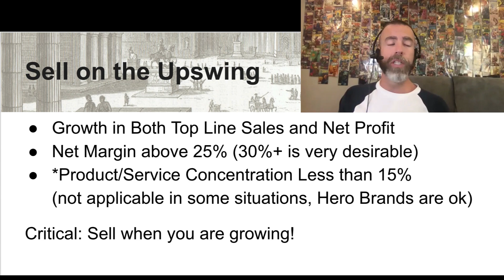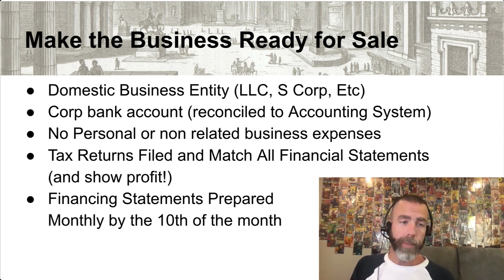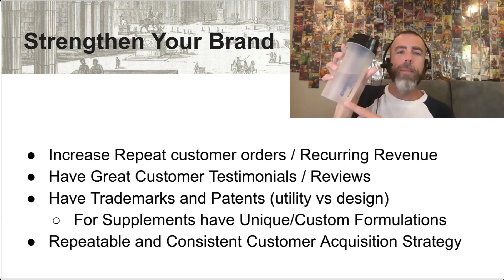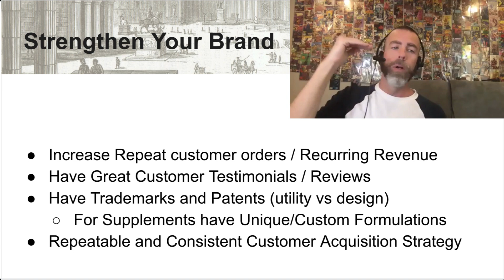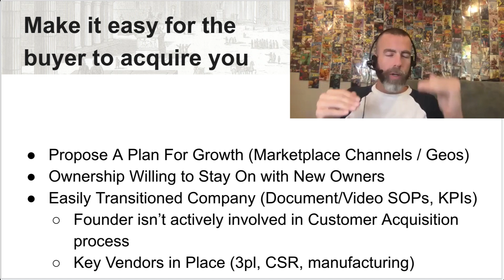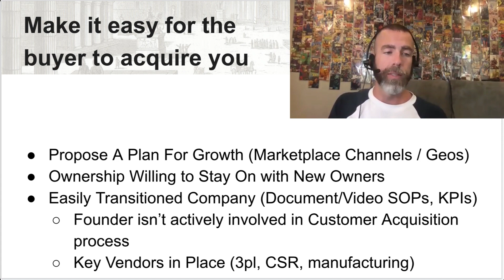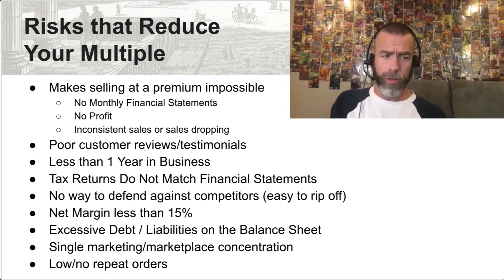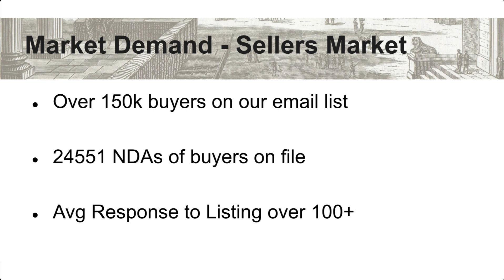(Part 1) How to Get 10x for Your $1m Ecom Store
We've successfully sold businesses ranging from 1x to 22x times Trailing Twelve Month Profit. How do the companies that sell for 10x + get that? Watch this video for the first part.

Sell on the Upswing
Growth in Both Top Line Sales and Net Profit
Net Margin above 25% (30%+ is very desirable)
*Product/Service Concentration Less than 15%
(not applicable in some situations, Hero Brands are ok)
Critical: Sell when you are growing!

Get Top Dollar
Increase Repeat customer orders / Recurring Revenue
Have Great Customer Testimonials / Reviews
Have Trademarks and Patents (utility vs design)
For Supplements have Unique/Custom Formulations
Repeatable and Consistent Customer Acquisition Strategy

Make yourself turnkey
Propose A Plan For Growth (Marketplace Channels / Geos)
Ownership Willing to Stay On with New Owners
Easily Transitioned Company (Document/Video SOPs, KPIs)
Founder isn’t actively involved in Customer Acquisition process
Key Vendors in Place (Digital Agency, 3pl, CSR, manufacturing)

Risks that Reduce Your Multiple
Makes selling at a premium impossible
No Monthly Financial Statements
No Profit
Inconsistent sales or sales dropping
Poor customer reviews/testimonials
Less than 1 Year in Business
Tax Returns Do Not Match Financial Statements
No way to defend against competitors (easy to rip off)
Net Margin less than 15%
Excessive Debt / Liabilities on the Balance Sheet
Single marketing/marketplace concentration
Low/no repeat orders

Get through Due Diligence Easily
Domestic Business Entity (LLC, S Corp, Etc)
Corp bank account (reconciled to Accounting System)
No Personal or non related business expenses
Tax Returns Filed and Match All Financial Statements
(and show profit!)
Financing Statements Prepared Monthly by the 10th of the month

Its a Sellers Market
Over 150k buyers on our email list
24551 NDAs of buyers on file
Avg Response to Listing over 100+